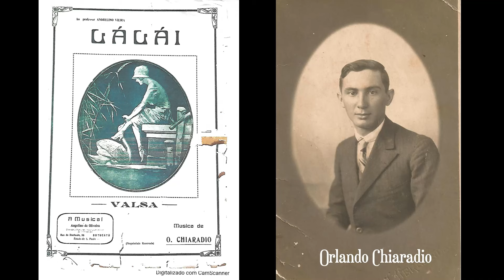LALAI - Valse - Chiaradio - Brasilia - piano - Harry Völker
Waltz from Brasilia.